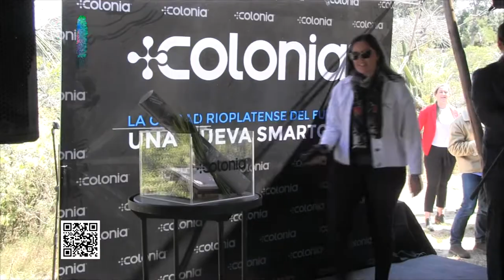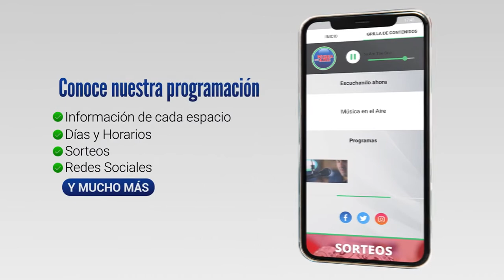+Colonia puso la Piedra fundacional del Proyecto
El proyecto +Colonia puso la piedra fundacional del proyecto y anunció que invertirá 100 millones de dólares en la construcción del primer barrio denominado “Distrito Génesis” que comenzará a fines de 2022 o inicios de 2023.

Con una inversión total de 1900 millones de dólares este megaproyecto que pretende construir una ciudad del conocimiento del futuro duplicará en 20 años la población de Colonia del Sacramento. En el próximo quinquenio fundacional la inversión será de 500 millones de Dólares para construir los 5 primeros distritos.

Más de 20 compañías de tecnología internacionales ya participan en la co creación del “cerebro” de este proyecto que contará con la tecnología más avanzada del mundo.

El Intendente de Colonia Carlos Moreira remarcó que el contrato plan que rige esta urbanización fue aprobado por mayoría en la Junta Departamental, resaltó que será un lugar abierto a toda la población y ponderó las características de esta inversión millonaria para el departamento de Colonia.

La ejecución de la obra comenzará una vez que el Ministerio de Ambiente a través de la Dirección Nacional de Calidad y Evaluación Ambiental (DINACEA) valide su viabilidad ambiental.

Testimonios:

Eduardo Batista | Director del Proyecto +Colonia
Dr. Carlos Moreira | Intendente de Colonia
Eduardo Andrés López | Director Nacional de DINACEA (M.A)